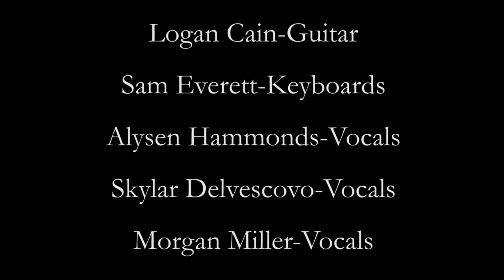ROCK U 2 Awake and Alive Cover